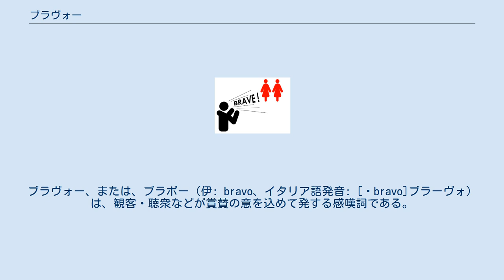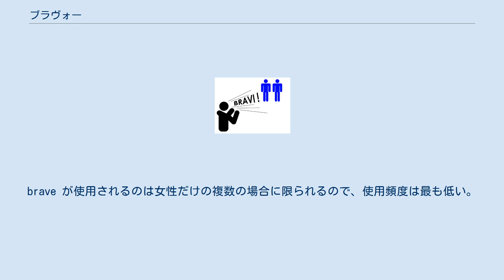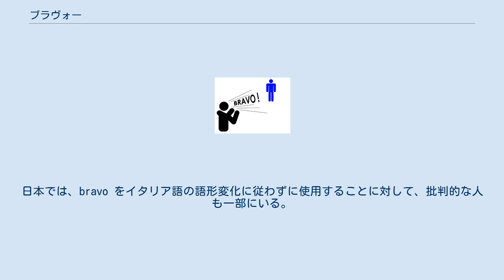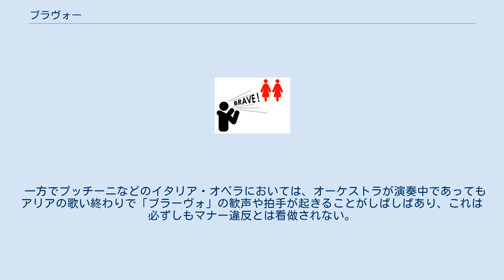ブラヴォー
ブラヴォー、または、ブラボー（伊: bravo、イタリア語発音: [ˈbravo]ブラーヴォ）は、観客・聴衆などが賞賛の意を込めて発する感嘆詞である。
日本語では日常生活の中で使用される機会はまれで、おもに文化的な場所や機会、特にクラシック音楽の演奏会やオペラ上演の際に用いられる。
 イタリア語における "bravo" は、古典ギリシア語由来のラテン語 “barbarus" （野蛮な）とラテン語 “pravus” （悪い・ゆがんだ）の混交を語源とし、もとは「野蛮な」「狂暴な」といった意味の形容詞である。
フランス語の “brave”（［名詞後置］勇敢な・［名詞前置］善良な）と同源であるが、このフランス語の影響を受けて16世紀以降「勇敢な」「有能な」といった意味に変化し、次第に「良い」、「素晴らしい」、「偉大な」、「優秀な」、「賢い」といった英語の “good” に相当する幅広い語義を持つようになった。
 転じて、「よくやった」、「素晴らしい」といった意味の感嘆詞ともなり、特に劇場などで聴衆が演者にかける喝采として用いられる。
この語法がフランス語に輸入され、更に英語（18世紀半ば頃）、日本語などに広がっていった。
 フランス語では「喝采」、「歓呼」などの意の名詞としても定着している。
 イタリア語における -o で終わる形容詞の性数変化に基づく bravo の変化を、表に示す。
 男女混合の複数が対象の場合には、男性形複数を使用する原則が適用され、bravi となる。
brave が使用されるのは女性だけの複数の場合に限られるので、使用頻度は最も低い。
 フランス語・ドイツ語・英語・日本語などで外来語として用いる場合には、一般にはどのようなときでも bravo のままの形で使用される。
ただし、特にクラシック音楽やオペラなどの場においては、声をかける対象によってイタリア語の性数による語形変化を厳密に使い分けることもある。
日本では、bravo をイタリア語の語形変化に従わずに使用することに対して、批判的な人も一部にいる。
しかし、ドイツ語圏・英語圏・フランス語圏などの歌劇場やコンサートでは女性に対しても "Bravo!" とかかることが多く、それは各種の映像や音声記録などでも認められる。
 クラシック音楽の演奏会やオペラの上演において、その内容に対して賞賛や侮蔑の意を表することは本来は聴衆の自由だが、ポピュラー音楽にくらべて様々なマナーを重んじる傾向がある。
 演奏が完全に終わっていないうちに叫ばれる「ブラヴォー」は俗に「フライングブラヴォー」と呼ばれる。
 また、曲によってはいかに素晴らしい演奏でも「ブラヴォー」を避けるのが望ましいと考えられている場合もある。
例えば『レクイエム』は本来死者を悼むためのミサ曲であるため、曲の性格上「ブラヴォー」の声をかけることは自重される傾向にある。
またワーグナーのオペラなどには、作曲家の意図を表現するために一幕すべてを途切れることなく上演することが一般的な作品もある。
こうした作品の公演では主催者側が途中で拍手や「ブラヴォー」を入れてはいけないことを観客にあらかじめ知らせることもあるほどで、これが徹底されないと演奏後に主催者側に苦情が寄せられるケースや 指揮者が聴衆に対して直接注意を与えるケースも見られる。
 一方でプッチーニなどのイタリア・オペラにおいては、オーケストラが演奏中であってもアリアの歌い終わりで「ブラーヴォ」の歓声や拍手が起きることがしばしばあり、これは必ずしもマナー違反とは看做されない。